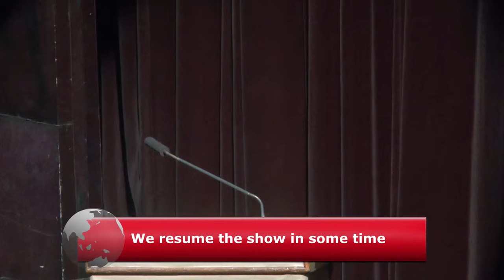The Mousetrap - Agatha Christie's Play and Musical Evening : Saupin's School Chandigarh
The Mousetrap - Agatha Christie's Play presented by students of Saupin's School Chandigarh - Live from Tagore Theatre Chandigarh.